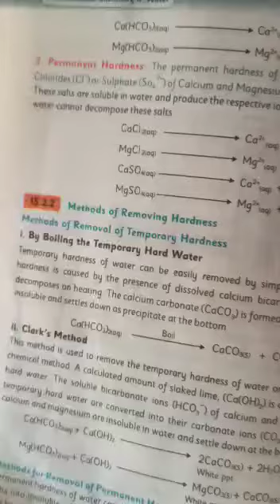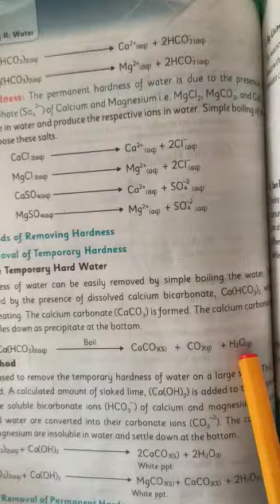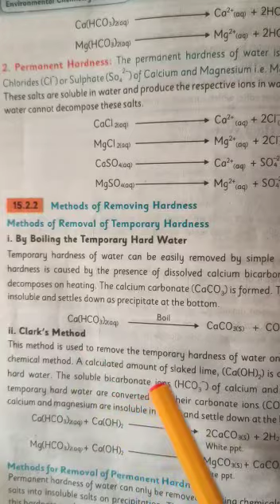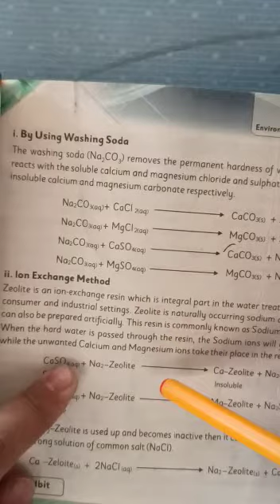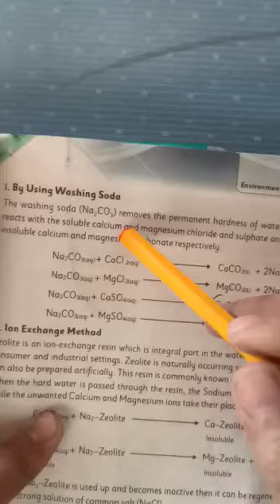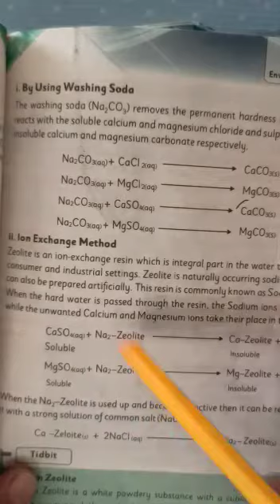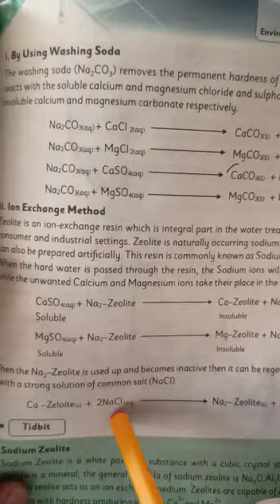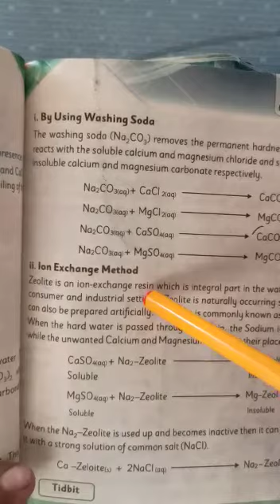CLASS 10 CHEMISTRY